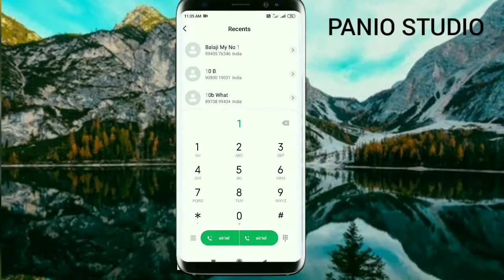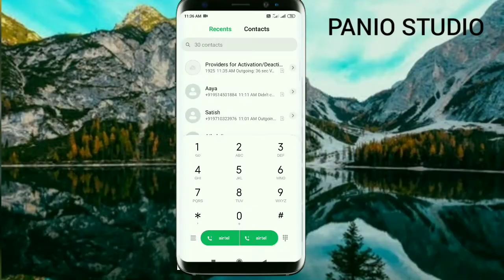How to call airtel customer care in tamil